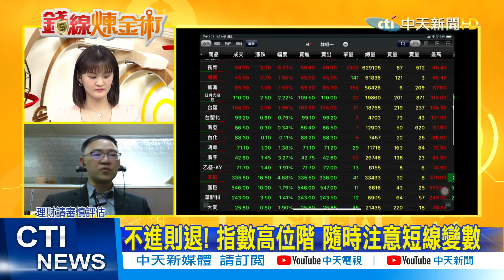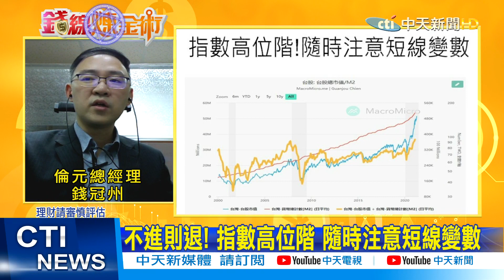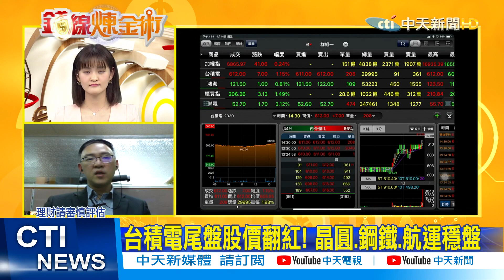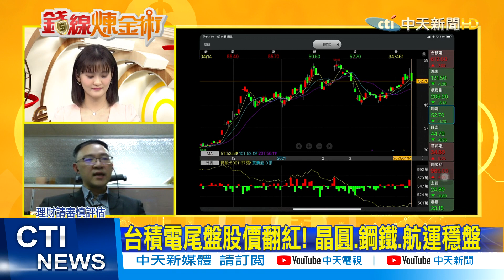【錢線煉金術】爆新天量"嚴設停損" 短線台股"別太樂觀?!"@中天財經頻道CtiFinance 精華版